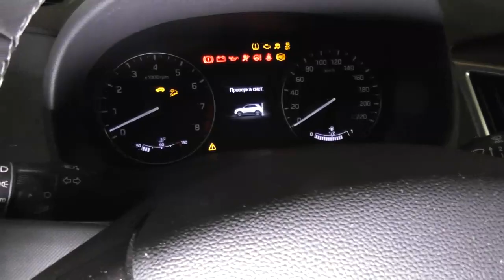ЗАМЕНА МАСЛА ХУНДАЙ КРЕТА-40 ТКМ.